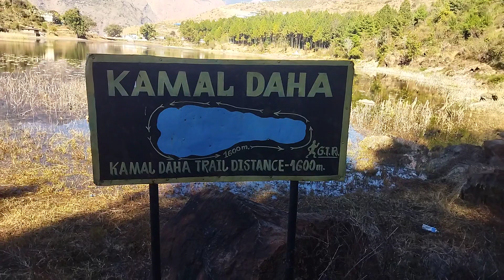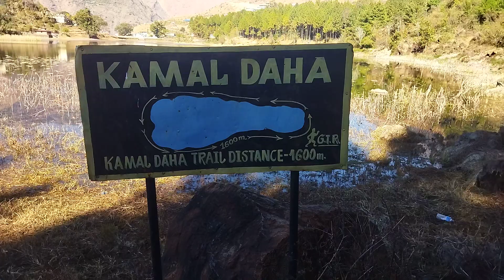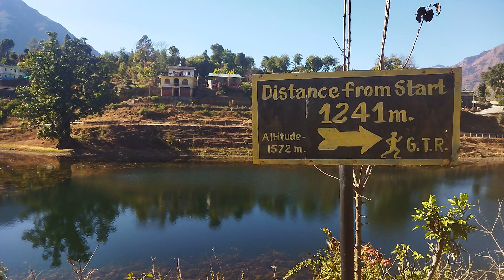we'll come to rukum kot visit